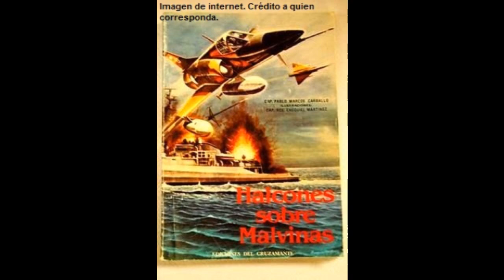Comodoro (R) Pablo Carballo (Piloto A-4) (el Capitán Cruz)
El 16 de enero de 2020 tuve el altísimo Honor de entrevistar al Comodoro (R) Pablo Carballo.

Simplemente… LOS INVITO A ESCUCHAR…!